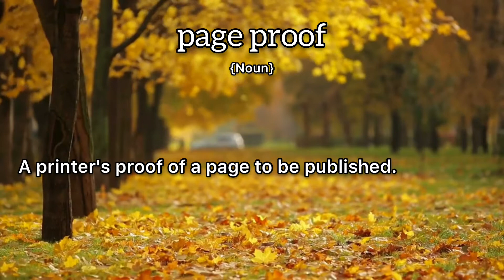Page Proof Meaning : Definition of Page Proof